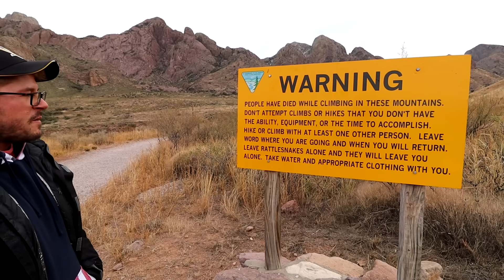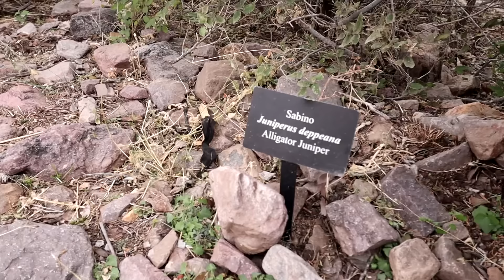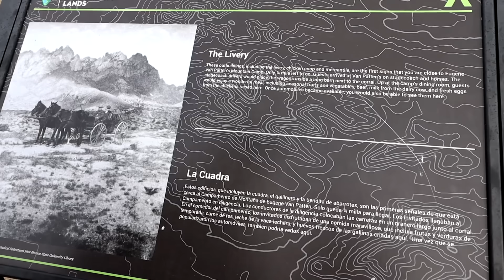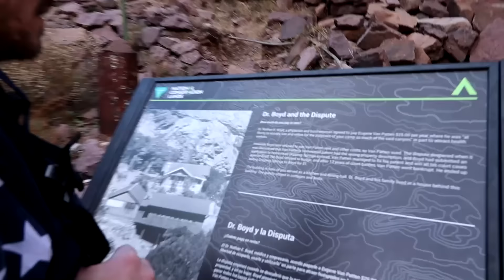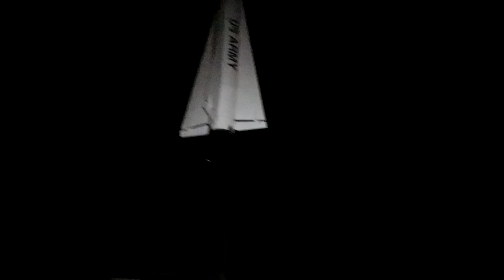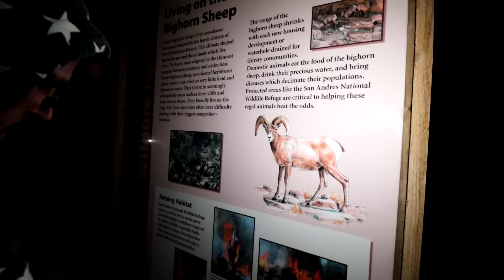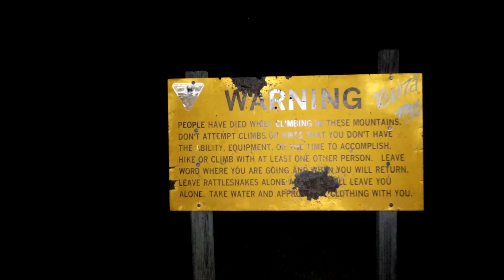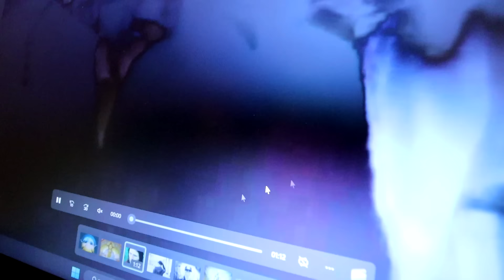(GONE WRONG) SCARY CULT FOLLOWED US WHILE USING RANDONAUTICA IN THE DESERT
An old favorite series remastered into a full movie.  Enjoy!

NEW EPISODE of the Brave Podcast is now Available - Miami Mall Aliens Caught on Camera! - @TheBravePodcast